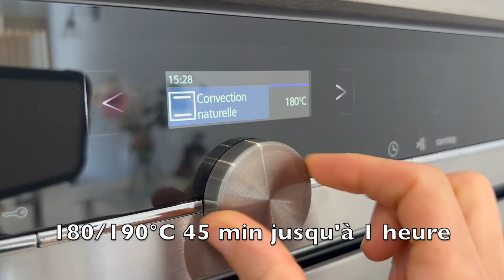AUBERGINES AU FOUR FARCIES À LA VIANDE HACHÉE RECETTE FACILE ET RAPIDE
👇🍉🌷🌷🌺 ❁ Aubergines farcies  ❁ 👇🍉🌷🌷🌺
4 aubergines
400g viande hachée
1/2 oignon
2 gousses d’ail
Coriandre
Sel
Poivre
Cumin
Curcuma
Huile d’olive
Sauce tomates

👇🍉🌷🌷🌺 ❁ Matériel que j’utilise chez moi ❁ 🌺 🌷🌷🍉👇
👉Plat four
👉Poche à douille
👉Pinceau pour la pâte
👉Blender Moulinex
👉Mini robo Kitchenaid
👉Nettoyant universel Chanteclair
👉 Robot Yeedi
👉Blender mixeur Duronic
👉Fouet Duronic
👉Batterie de cuisine
👉Friteuse à air